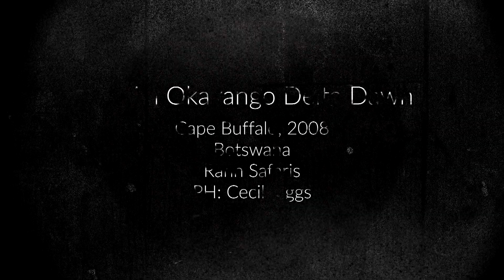Hunting the Cape Buffalo of Eden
The buffalo roaming Africa today are the descendants of beasts that have endured for millennia, the genetically superior survivors left over in a landscape top-heavy with apex predators. Is it any wonder, then, that they forever look as though they’re ready for a fight?